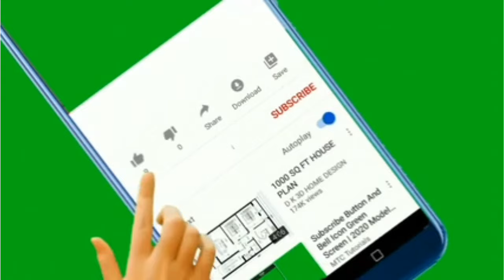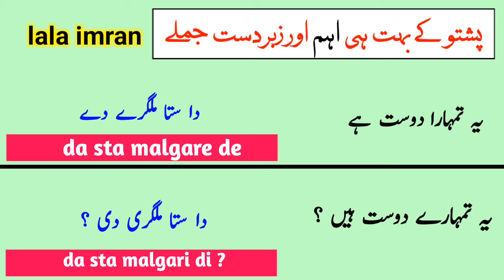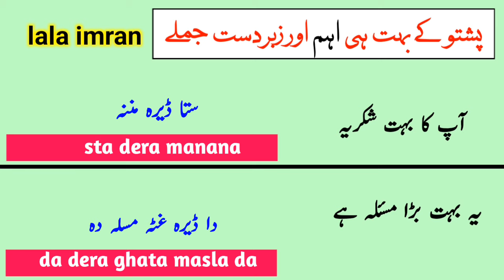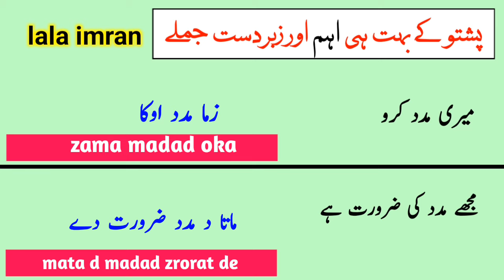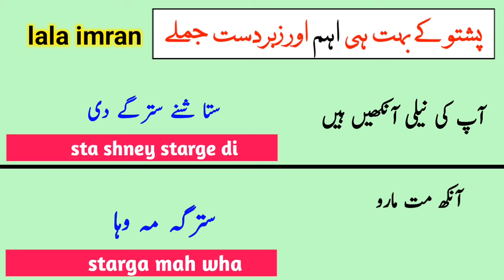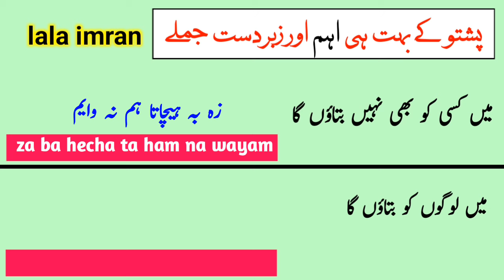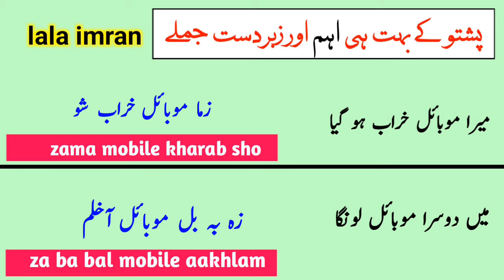20 important pashto to urdu sentences || pashto tenses in urdu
In this video, we cover 20 important sentences translated from Pashto to Urdu, helping you quickly learn essential phrases. Whether you're traveling or want to communicate better with Pashto speakers, these key sentences will give you a great start. Perfect for beginners looking to learn Pashto fast in Urdu!